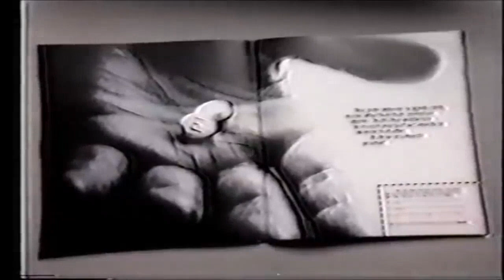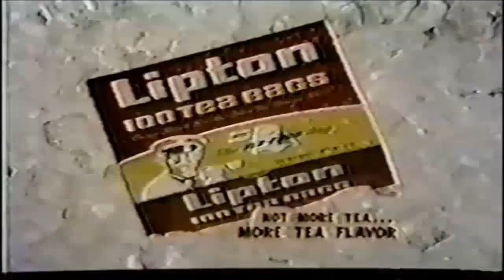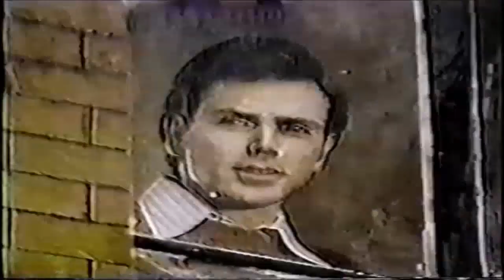The Tonight Show May 2, 1972